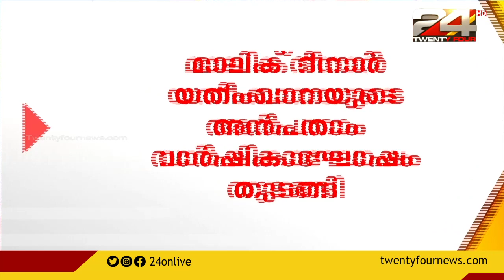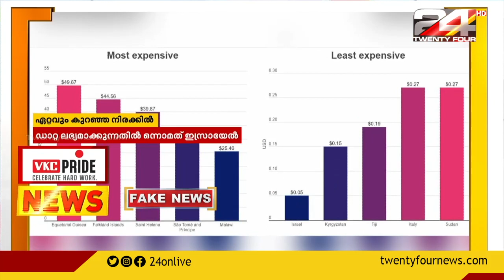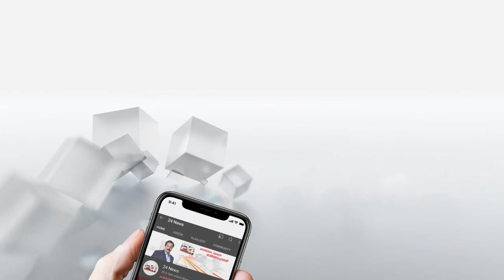100 NEWS | 100 Top News Of The Day | 07 December 2021 | 3.30PM | 24 NEWS